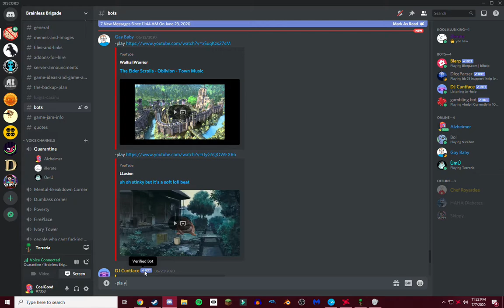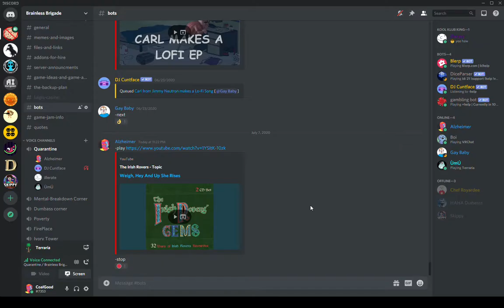Three lads in Ireland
they're using balloons to get into Ireland help